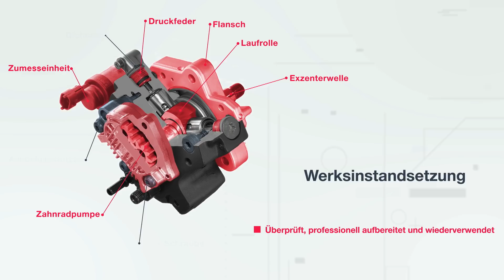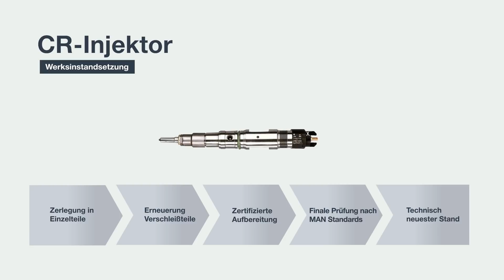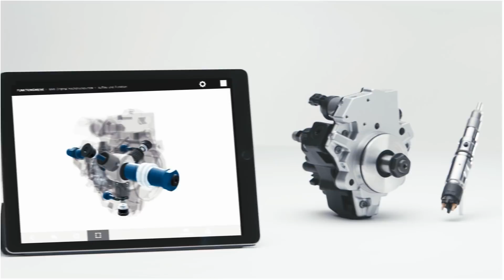MAN Original Teile ecoline - Die Aufbereitung, die den Unterschied macht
In diesem Film erfahren Sie auf anschauliche Art und Weise mehr über die Unterschiede der MAN Werksinstandsetzung gegenüber einer Feldinstandsetzung bei Tauschteilen. Überzeugen Sie sich selbst von der besonderen Qualität der MAN Original Teile ecoline zu attraktiven Preisen.